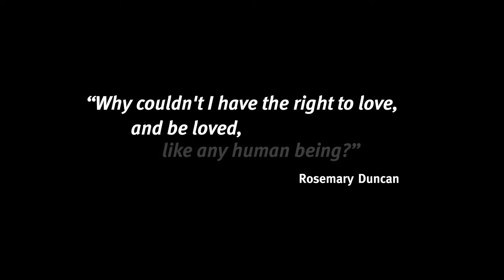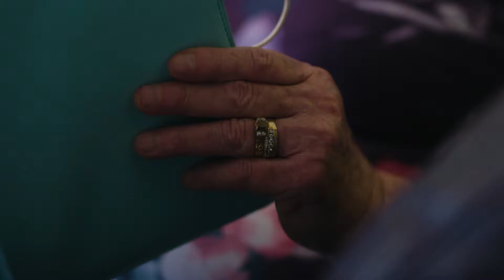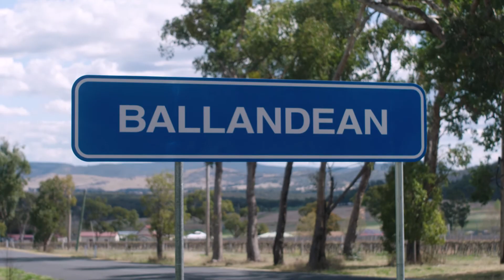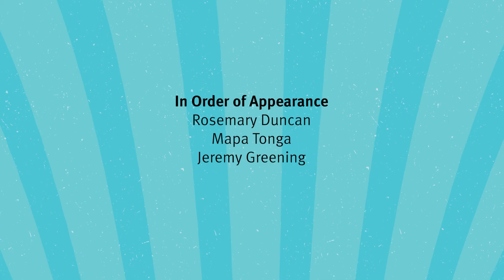BOLD 2021: Rosemary Duncan (Full)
Rosemary’s story is one of survival, loss and love. A 76-year-old Ballandean farmer, Rosemary challenges social expectations of older women as they age. See her remarkable story this Seniors Month by hosting your own B.OLD short film screening,